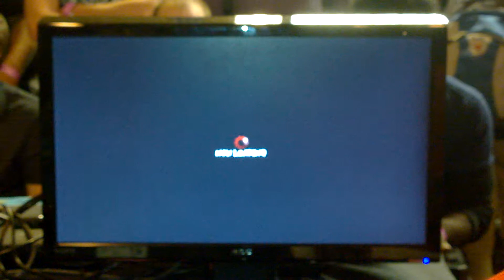Final Round USF4 Singles. Red Panda Conrizzle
For more info on what we do please visit our main

Red Panda Conrizzle(Rufus) vs Guile)